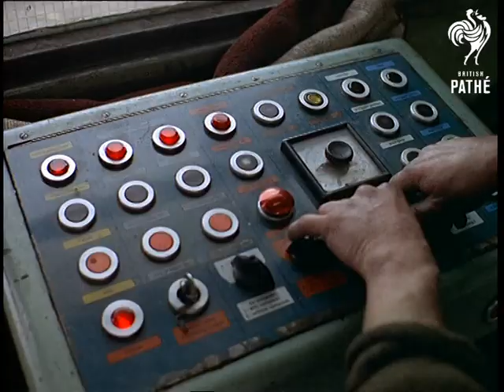Car Crusher (1965)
Every car dies sometime. See here the last station for cars.

Waltham Cross, Hertfordshire.

Good footage of a car scrapyard.  C/Us of mangled cars, panning shots of piled up smashed cars and a car on fire.  Man breaks up a car using a crowbar then cranes pick up car bodies to transport them to the crusher.  "Men have made millions in this business" states the narrator.  Various shots of cars being moved around and crushed.  "You can't afford to be sentimental over that old jalopy" we are told.

 FILM ID:315.04